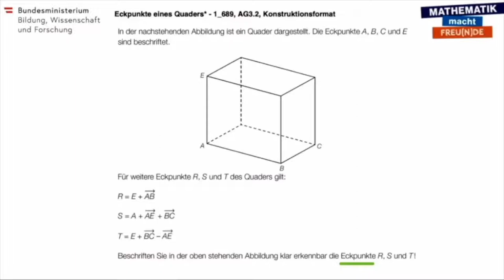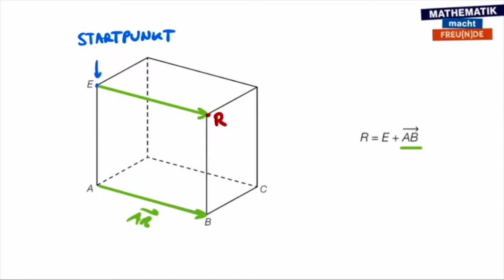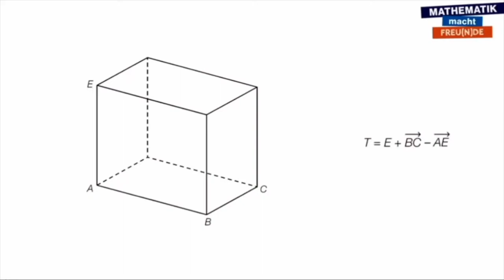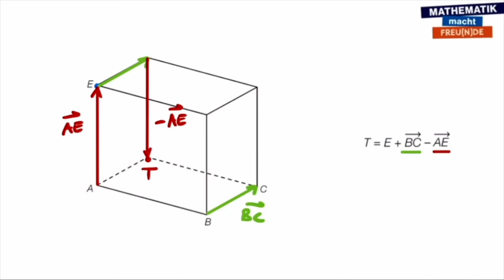Vektoren geometrisch verwenden (AG 3.2)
Vektoren (AG 3)